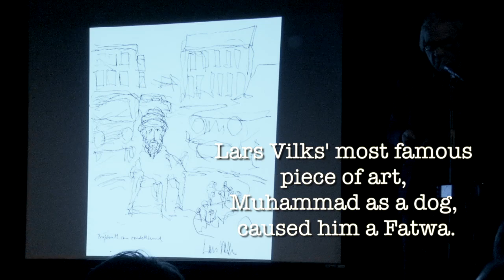Lars Vilks in Copenhagen 14/2 - 2013. English subtitles.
This video is about Lars Vilks with english subtitles.
Lars Vilks' most famous piece of art is the Roundabout Dog depicting the Prophet Mohammed as a dog in a roundabout. The dog caused a Fatwa from religious authorities.

Lars Vilks is to talk about freedom of speech and self-censorship in Copenhagen.